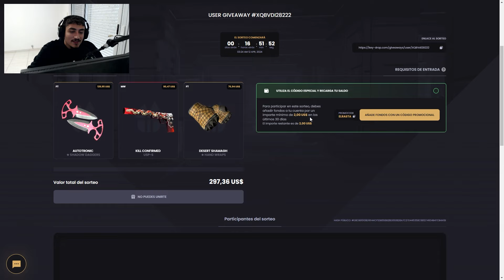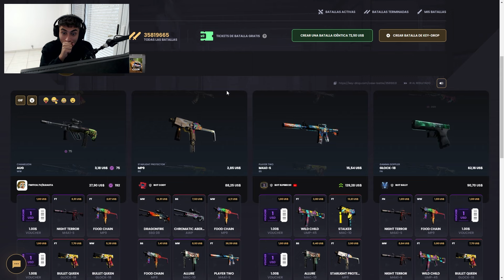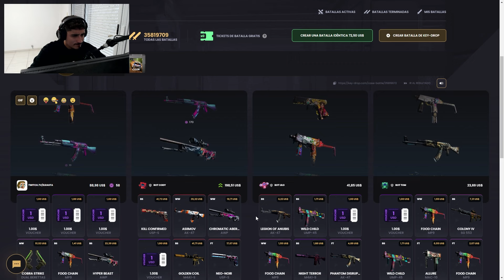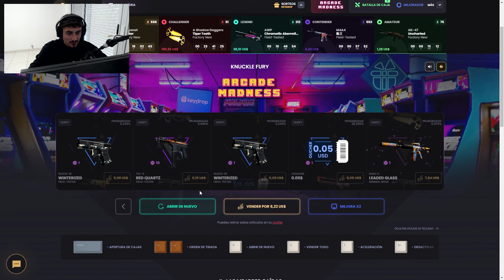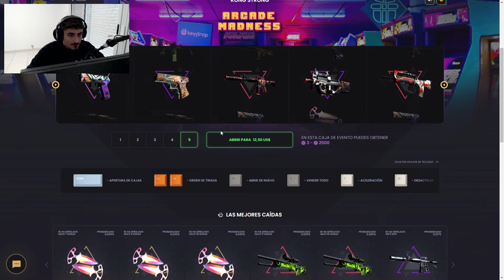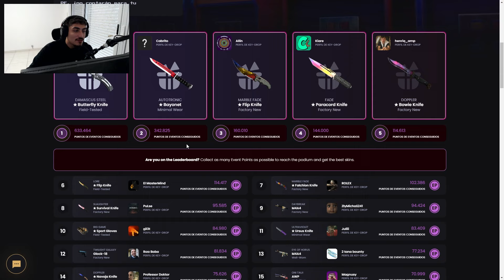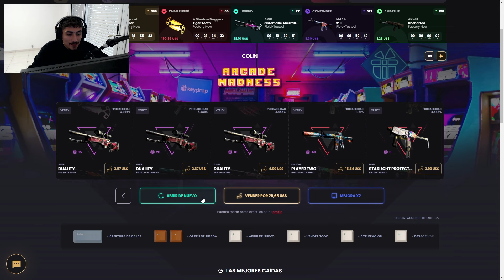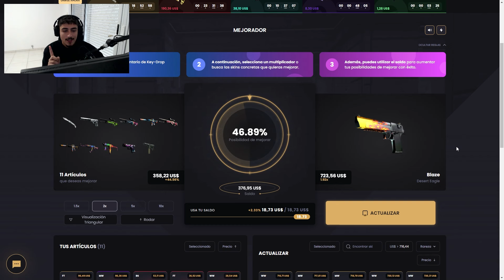Tenía 0.095% de CONSEGUIR éste SKIN en KEY-DROP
🎁 LINK A LOS SORTEOS DE DEPOSITANTES 🎁

🙋‍♂️ Que onda gente, espero que anden bien. Hoy conseguí un drop bastante premium en las nuevas cajas del evento en Key-Drop.